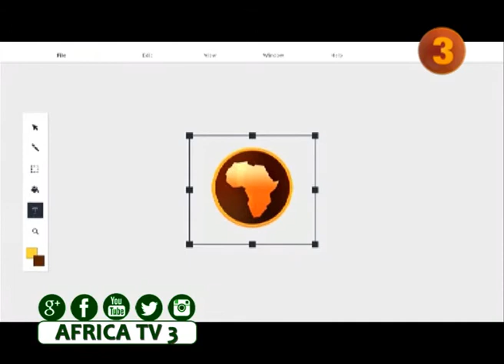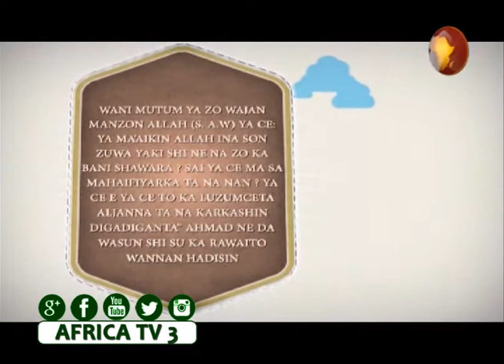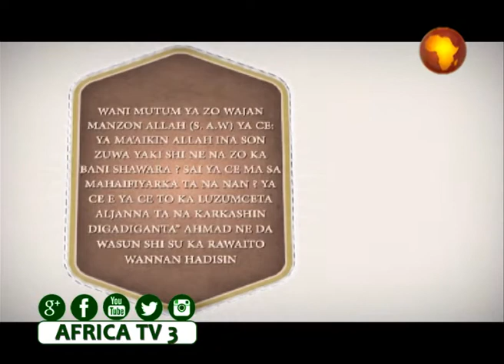AFRICA TV 3 | YARA MANYAN GOBE| 11- 03- 2017